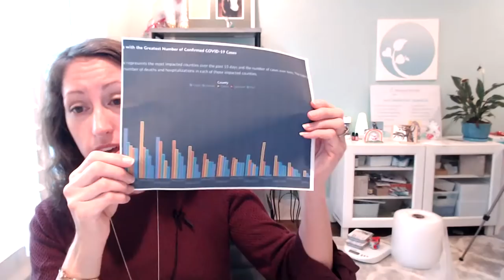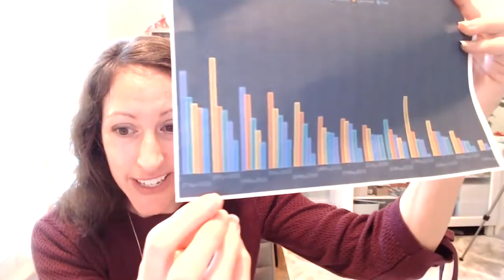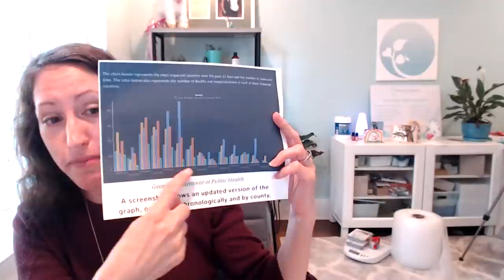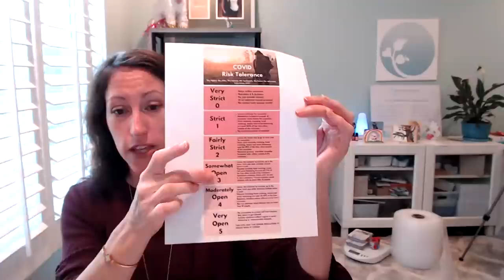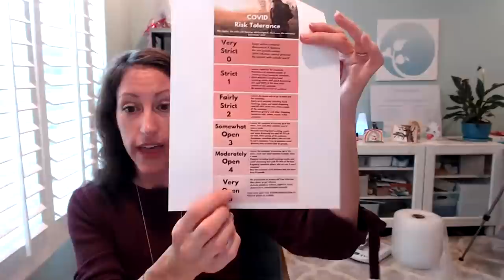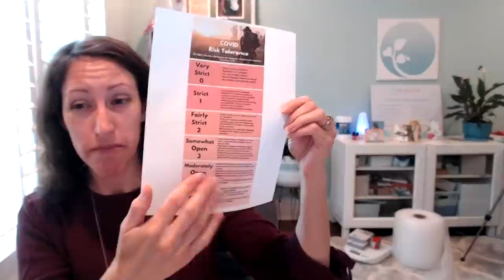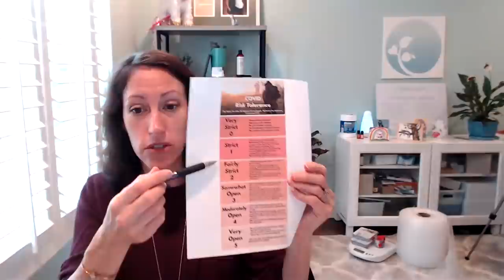How to Evaluate Your COVID19 Risk : 5 Steps in Health Risk Assessment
60min Consultations (in person, phone or video) $150/hr